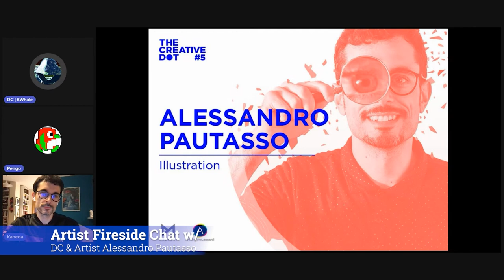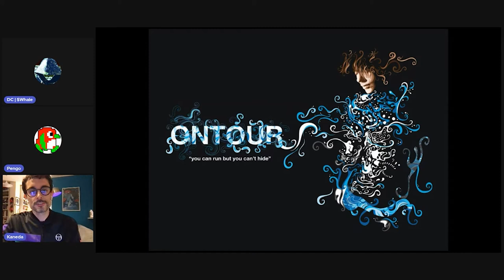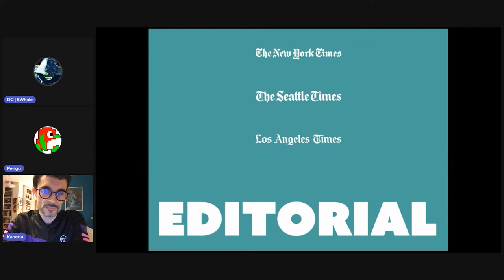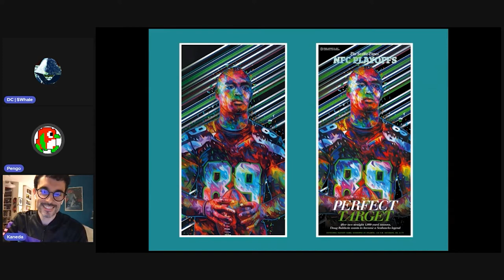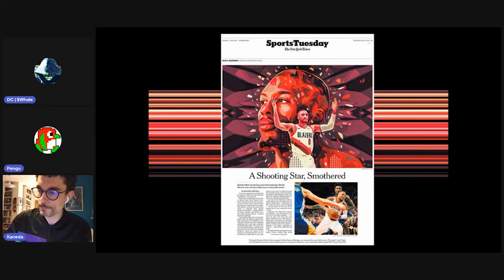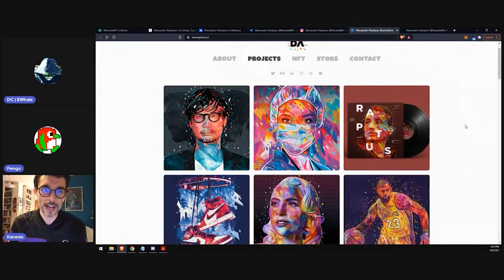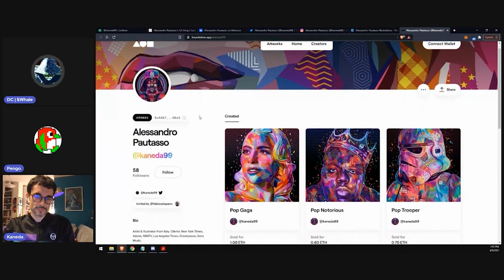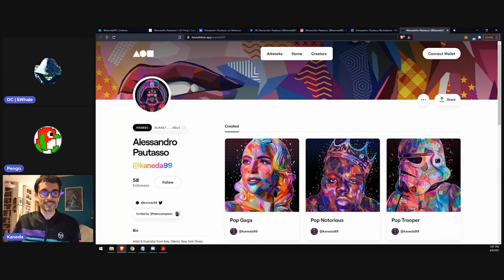NFT Artist Fireside Chat w/ Decryptolorian & Artist Alessandro Pautasso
Come explore the colorful motifs with DC as he interviews graphic designer and illustrator Alessandro Pautasso. Alessandro aka Kaneda (born 1982) is a graphic designer and illustrator whose specialty lies in digital art and mixed media. He began drawing when he was a child, as when Alessandro discovered an illustration book about the Beatles by Alan Aldridge that he realized that he wanted to become a designer/illustrator. Attracted by the visual arts, he started working in the field of commercial art and simultaneously focused on the so-called digital art. His work has been featured on many magazines, cd cover and books.